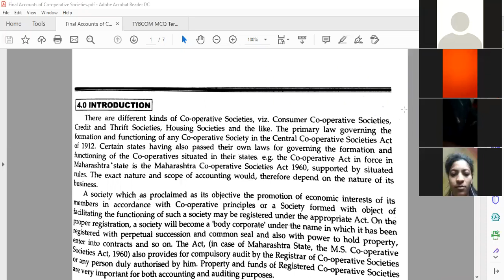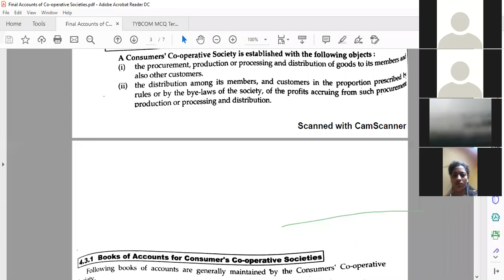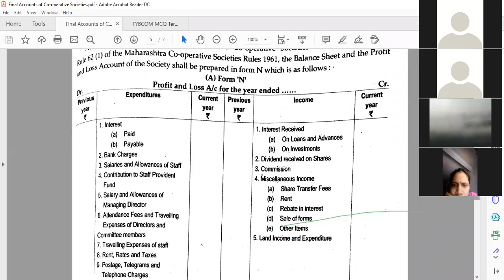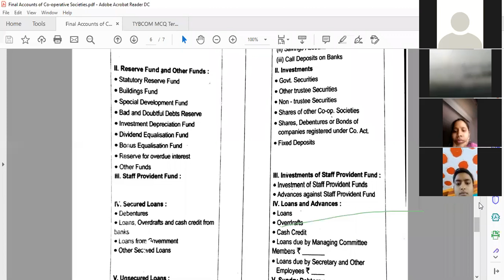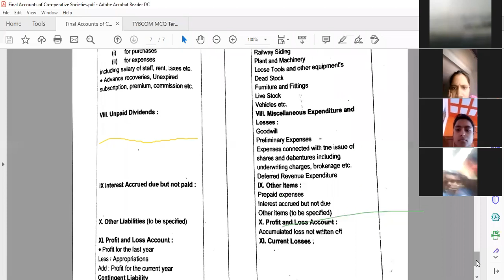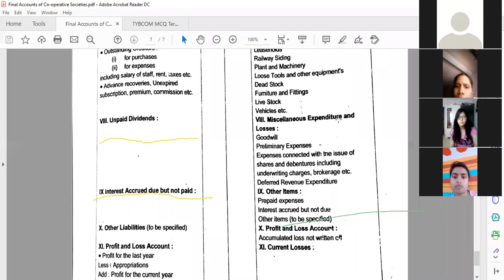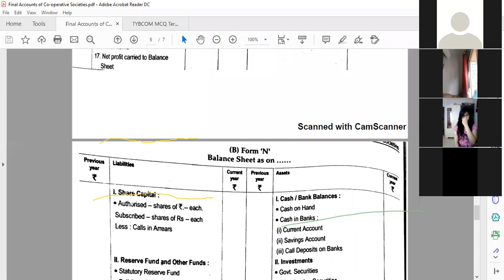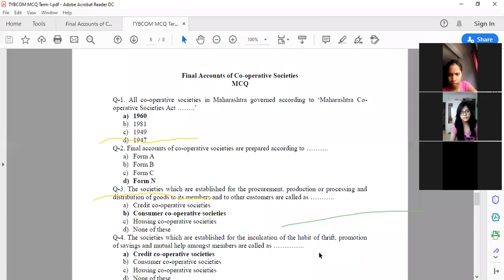TYBCOM Live Lecture on Co-operative Societies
In this lecture you can get all information regarding accounts of co-operative societies.